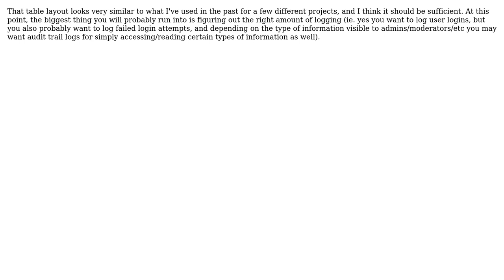Software Engineering: Storing logs on mysql database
With thanks & praise to God, and with thanks to the many people who have made this project possible! | Content (except music & images) licensed under CC BY-SA | Music | Images & others | With thanks to user Jason Rush user celsomtrindade and the Stack Exchange Network Trademarks are property of their respective owners. You are responsible for your own actions.